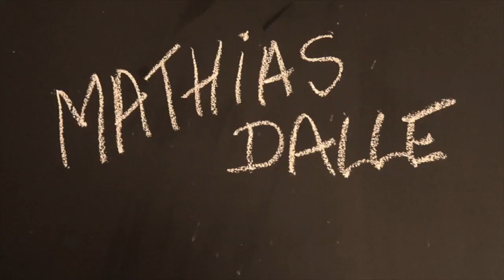Guitare Fingerstyle, un exercice pour debuter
Télécharges la formation gratuite " DECOUVRIR L'OPEN DE RE - OPEN D TUNING "